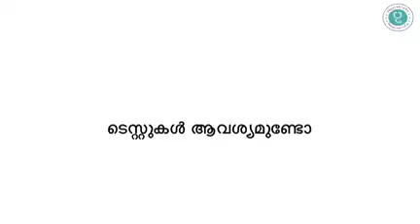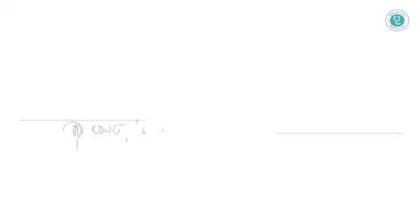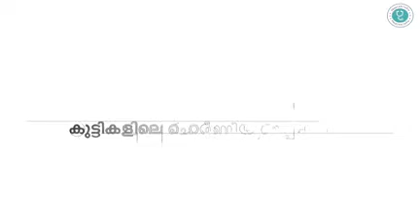ഹെർണിയ - ചികിത്സാ രീതികൾ . Dr.Muhammed Irshad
Video from frsuns196